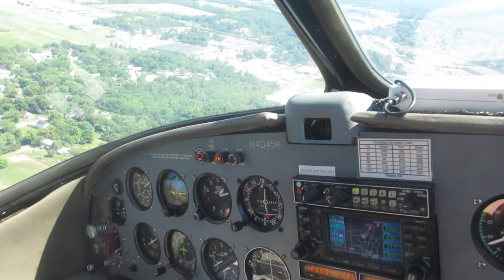Navion landing at Butler County airport, Ohio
Made by North American in 1947.